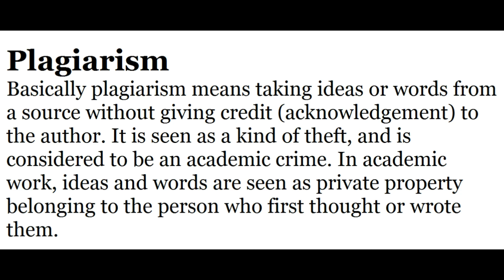What is Plagiarism? Urdu / Hindi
Basically, plagiarism means taking ideas or words from a source without giving credit (acknowledgement) to the author. It is seen as a kind of theft and is considered to be an academic crime. In academic work, ideas and words are seen as private property belonging to the person who first thought or wrote them.